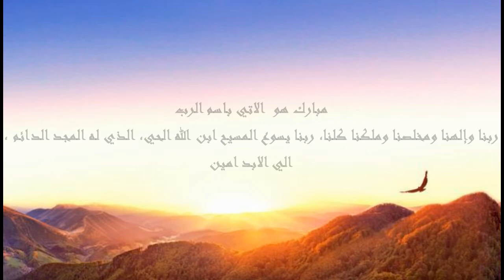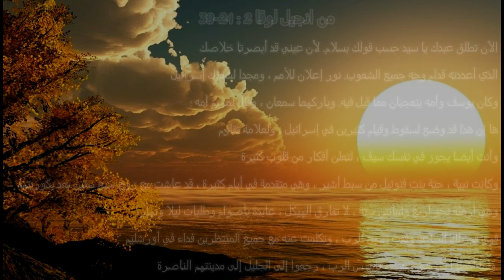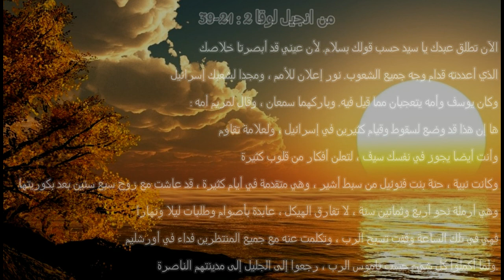مزمور وانجيل اليوم السادس من شهر طوبه المبارك